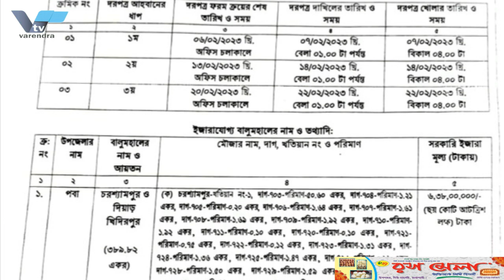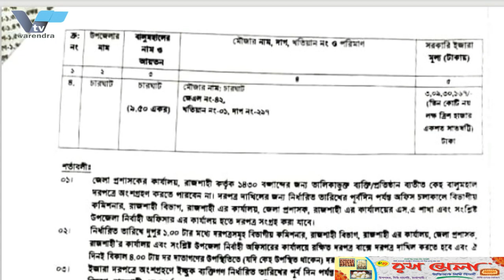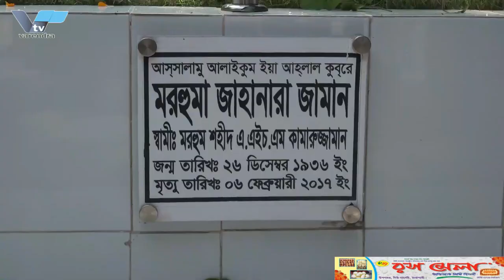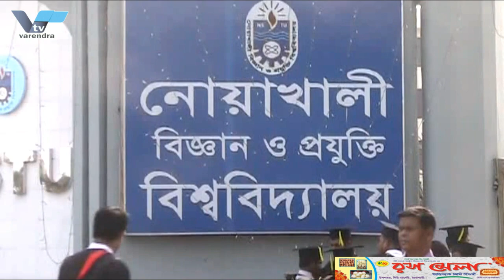চারঘাট বালুমহাল ইজারা প্রক্রিয়ায় উচ্চ আদালতের রুল জারি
রাজশাহীর চারঘাট উপজেলার বালুমহাল ইজারা স্থগিত করতে ভুমি মন্ত্রণালয়ের সচিব, রাজশাহী জেলা প্রশাসক ও অতিরিক্ত জেলা প্রশাসককে রুল জারি করেছে উচ্চ আদালত। গেল ১ ফেব্রæয়ারি হাইকোর্টের বিচারক জাফর আহমেদ ও মো. বশির উল্লাহ সমন্বয়ে গঠিত দ্বৈত বেঞ্চ এই রুল জারি করেছেন। রুলে কেন হাইড্রোগ্রাফিক জরিপ ছাড়াই দরপত্র আহবান করা হয়েছে, তা জানতে চেয়ে চার সপ্তাহ সময় বেধে দেয়া হয়েছে। এ সময় পর্যন্ত চারঘাট উপজেলার বালুমহাল ইজারা প্রক্রিয়া স্থগিত রাখতে বলা হয়েছে। সেইসাথে এই চার সপ্তাহ বিবাদীকে স্থিতিঅবস্থা বজায় রাখার নির্দেশ দেয়া হয়েছে।
উচ্চ আদালতের দেয়া রুলে বলা হয়েছে, আগামী চার সপ্তাহের মধ্যে বিবাদীকে বালিমহাল ও মাটি ব্যবস্থাপনা আইন-২০১১ অনুযায়ী রাজশাহীর চারঘাট উপজেলার দরপত্র আহবান করা বালুমহালের হাইড্রোগ্রাফিক জরিপ করাতে হবে। সেইসাথে বিধি না মেনে কেন চারঘাট উপজেলার বালিমহালের দরপত্র আহবান করা হয়েছে, তাও জানতে চাওয়া হয়েছে। প্রতিবেদন দাখিলসহ আগামী চার সপ্তাহ বিবাদিকে এ সংক্রান্ত সকল কার্যক্রমের ওপর স্থিতিঅবস্থা জারি করেছে উচ্চ আদালত। এ বিষয়ে জানতে চাওয়া হলে রাজশাহী জেলা প্রশাসক আব্দুল জলিল বলেন,

High Court ruling issued in Charghat Balumhal lease process

The High Court has issued a ruling to the Secretary of the Ministry of Lands, Rajshahi Deputy Commissioner and Additional Deputy Commissioner to suspend the Balumhal lease of Charghat Upazila of Rajshahi. Last February 1 High Court Judge Zafar Ahmed and Md. A double bench comprising Bashir Ullah issued this ruling. Four weeks time has been set to find out why tenders were invited without hydrographic survey in the rule. Until this time, the Balumhal lease process of Charghat Upazila has been asked to be suspended. Also, the defendant has been ordered to maintain status quo for four weeks.
According to the ruling given by the high court, within the next four weeks, the defendant will have to conduct a hydrographic survey of Balumhal, which has been called for tender in Charghat Upazila of Rajshahi, according to the Balimhal and Soil Management Act-2011. It has also been asked to know why the tender for Balimahal of Charghat Upazila has been called without following the rules. The High Court has issued a stay on all related activities for the next four weeks, including the submission of the report. When asked about this, Rajshahi Deputy Commissioner Abdul Jalil said,